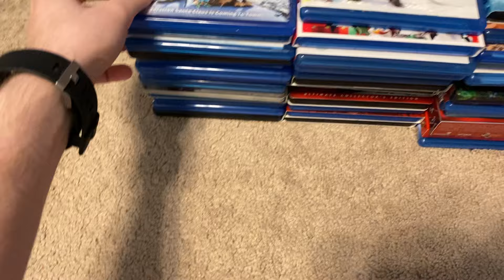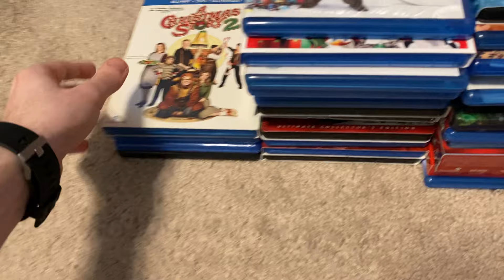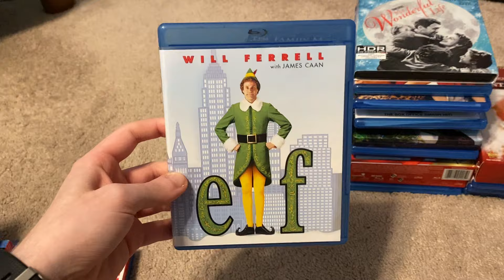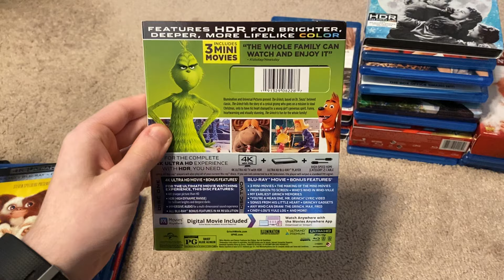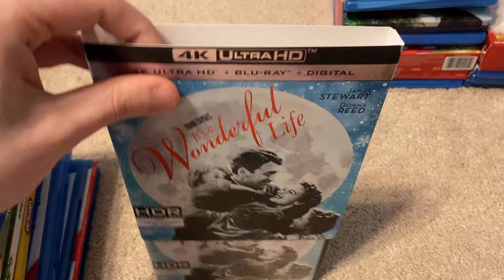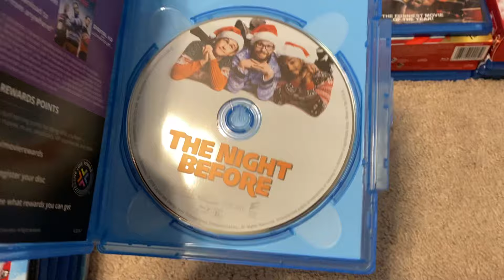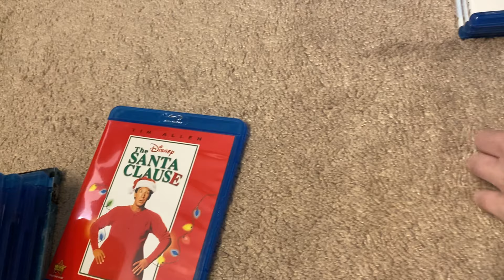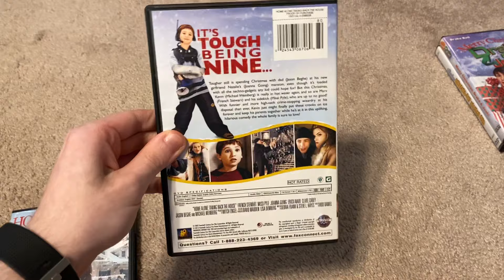My Christmas Movie Collection (2021)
I am sure there are titles I own that are Christmas themed that have been left out, but hopefully what is shown here is good enough.